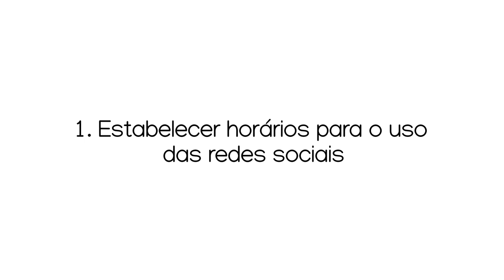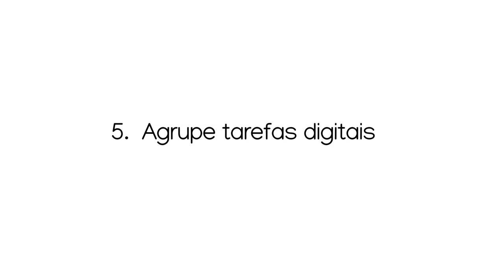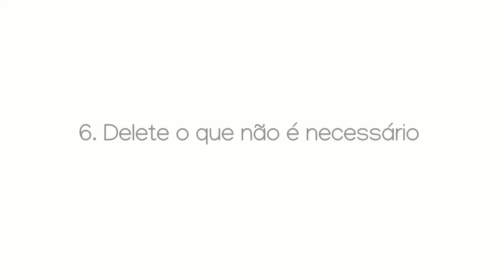MINIMALISMO DIGITAL: Como começar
6 dicas para você diminuir o excesso do uso da tecnologia no seu dia a dia mas aproveitando todos os benefícios que ela te dá.